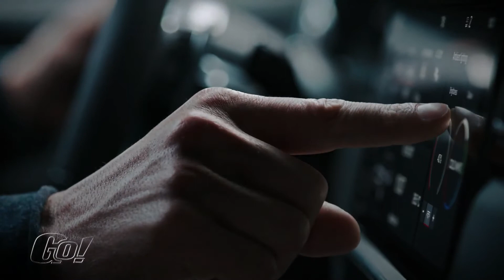Porsche Cayenne 2018 | Newsflash